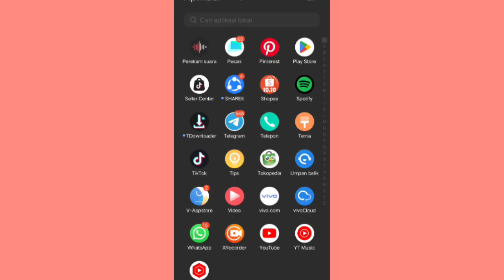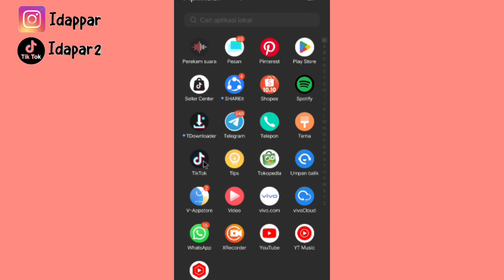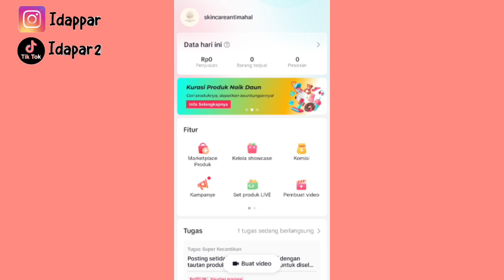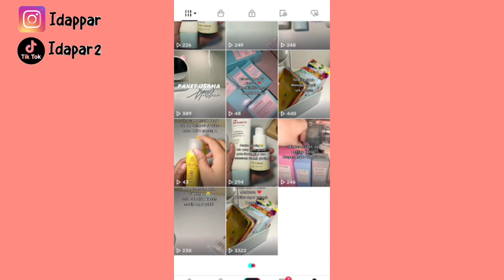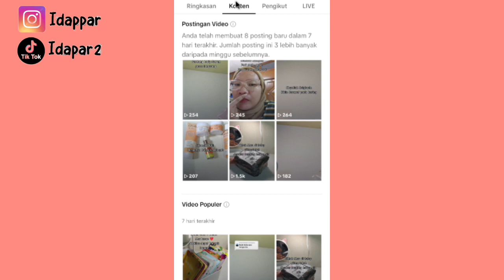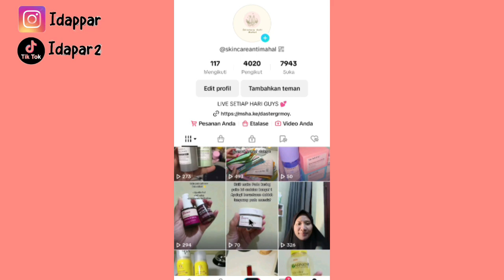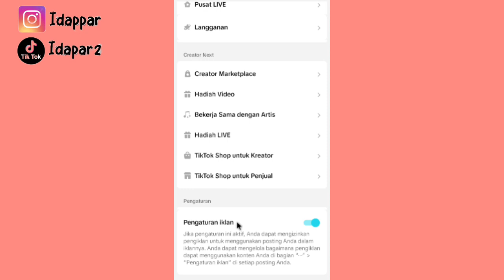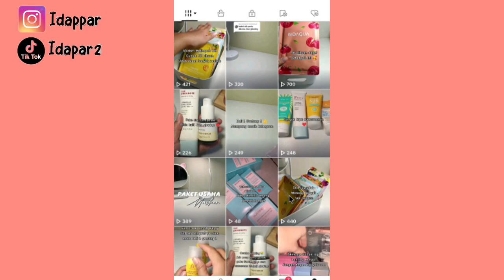KONTEN TANPA MUKA BISA DAPET KOMISI SAMPE 7 JUTA ✅ BEGINI CARANYA